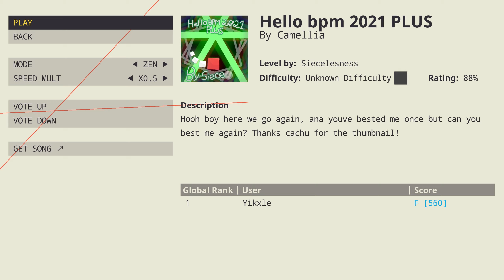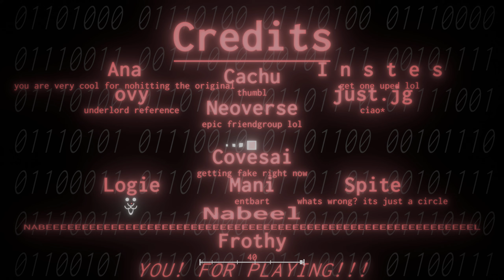[2K] Hello bpm 2021 PLUS by Siecelesness | Project Arrhythmia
(!Showcase!) Another Double Epilepsy warning!